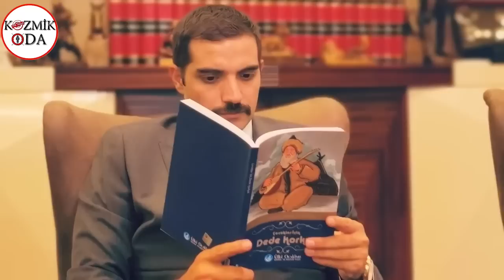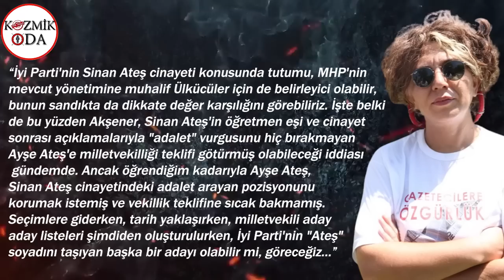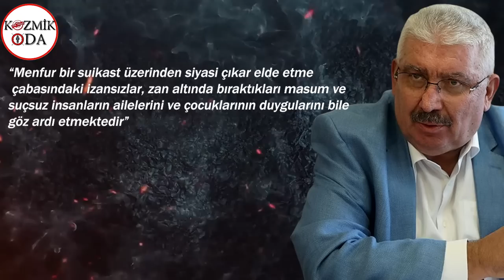SİNAN ATEŞ’İN EŞİ AYŞE ATEŞ’E BOMBA TEKLİF ORTAYA ÇIKTI! 40’ ÇIKTI…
Ankara’da uğradığı silahları saldırı sonrası öldürülen Ülkü Ocakları Eski Genel Başkanı Doç. Dr. Sinan Ateş'in eşi Ayşe Ateş'e İYİ Parti, milletvekilliği teklifinde bulundu.

Ülkü Ocakları Eski Genel Başkanı Doç. Dr. Sinan Ateş, 30 Aralık 2022 tarihinde Ankara Çankaya’da uğradığı silahlı saldırı sonucu hayatını kaybetti. Sinan Ateş cinayetinin tetikçisi Eray Özyağcı ise 6 Şubat’ta Yunanistan’a kaçmaya çalışırken Edirne’de yakalandı.

İYİ Parti’nin Sinan Ateş’in cinayetinin aydınlatılması için mücadele eden eşi Ayşe Ateş’e milletvekilliği teklifinde bulunduğu iddia edildi.